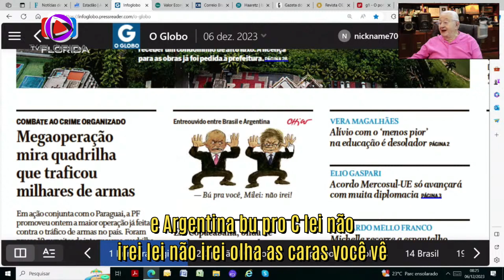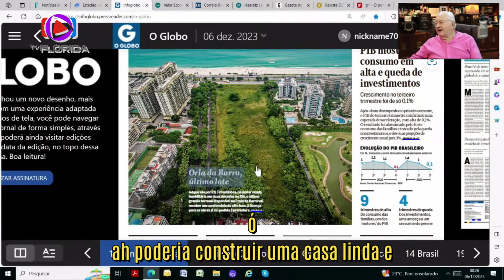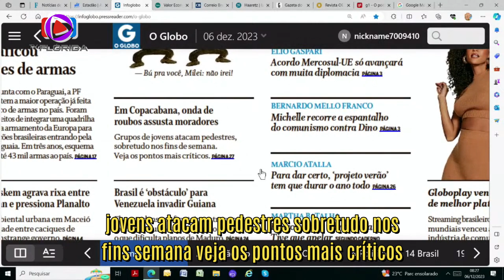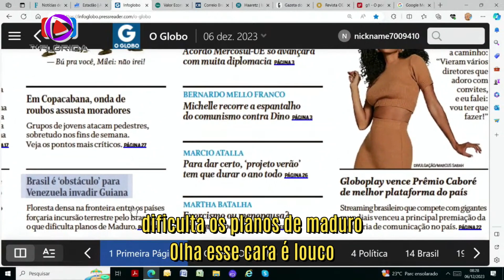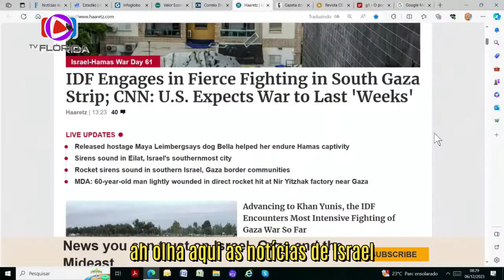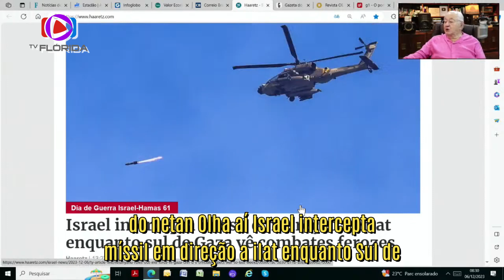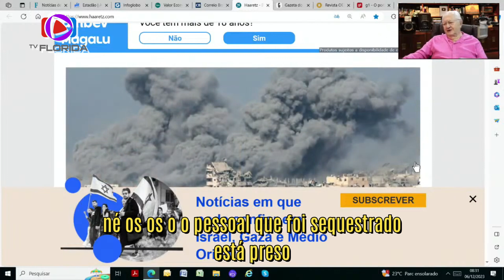JORNAL DO BORIS 06 DE DEZEMBRO